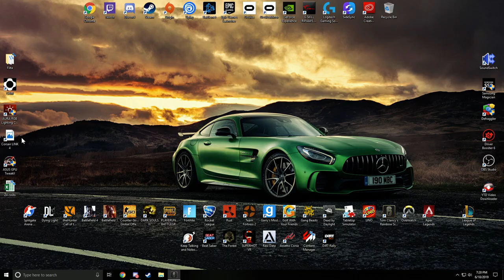Game 1 Collegiate Scrimmage FPU